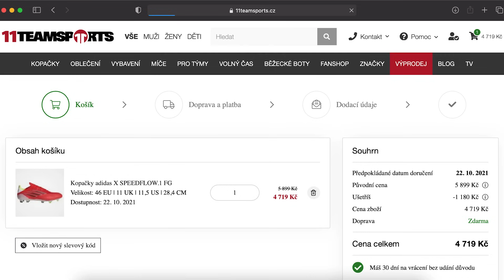Test Kopaček Adidas X Speedflow / Jaké kopačky nosím?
Konečně jsem se dostal k tomuto videu, kde testuju nové kopačky adidas X Speedflow. Mám je cca 2 měsíce, tak aspoň uvidíte, jak vypadají a co si o nich myslím.

🔥 Sleva na při zadání kódu "magician"

Mikrofon: M-AUDIO Vocal Studio - USB
Natáčím: Mobizen
Stříhám: Adobe Premiere